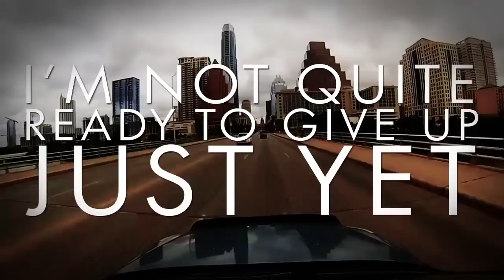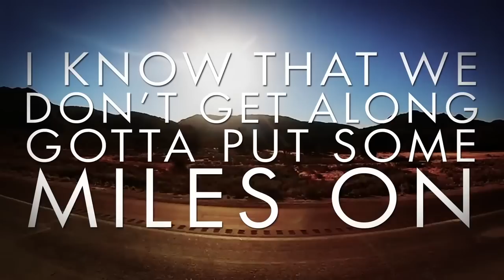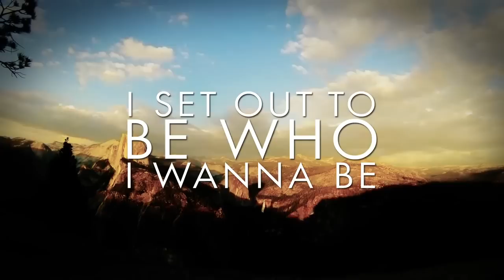Midday Committee - "Musketeers" Official Lyric Video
- Midday Committee - "Musketeers" - Like this video? Come see thousands more at the Net's largest, uncensored, completely d.i.y. music video site, BlankTV.com! We've got News, Games, Contests and the stuff that we can't show on YouTube!

Midday Committee - "Musketeers" Official Lyric Video - A BlankTV Feature!

Artist city, country: Portsmouth, UK